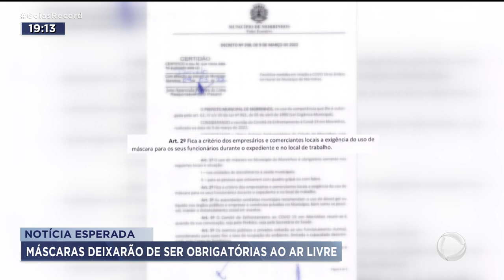NOTÍCIA ESPERADA: MÁSCARAS DEIXARÃO DE SER OBRIGATÓRIAS AO AR LIVRE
FERNANDA ARCANJO E CARLOS MAGNO CHEGAM AGORA COM DETALHES DA NOTÍCIA MAIS ESPERADA DOS ÚLTIMOS TEMPOS. AS MÁSCARAS DEIXARÃO DE SER OBRIGATÓRIAS EM GOIÂNIA E OUTROS MUNICÍPIOS DO ESTADO.